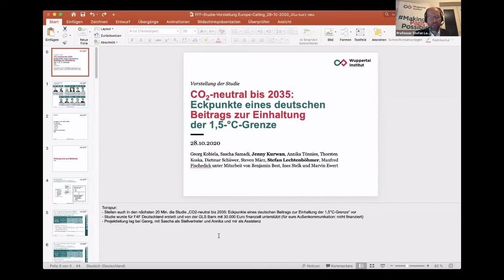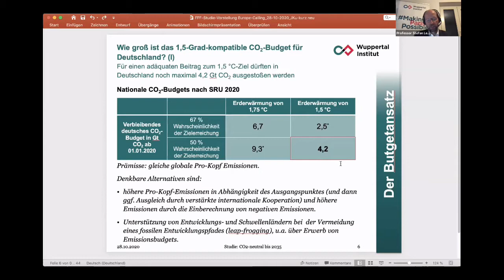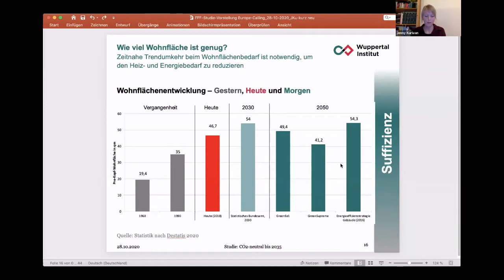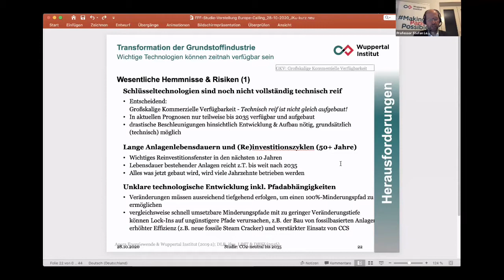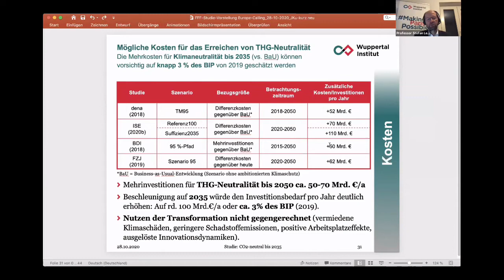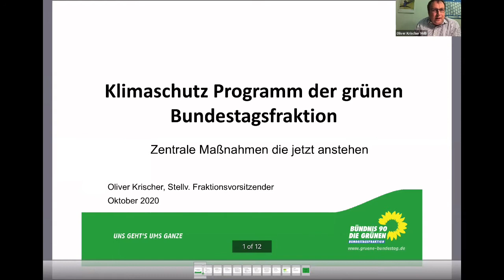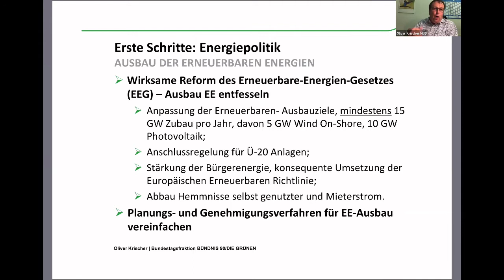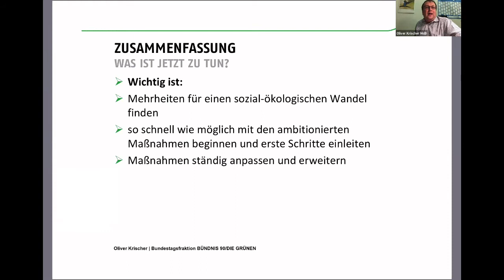“Der Weg zu 1,5 Grad”? – Vorstellung & Diskussion der 1,5°C-Studie des Wuppertal Instituts für FFF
Vorstellung und Diskussion der 1,5°C-Studie des Wuppertal Instituts für Fridays For Future mit den Studienautor*innen Jenny Kurwan & Prof. Stefan Lechtenböhmer, Anke Herold (Öko-Institut), Oliver Krischer MdB, Michael Bloss MdEP &  Sven Giegold MdEP.